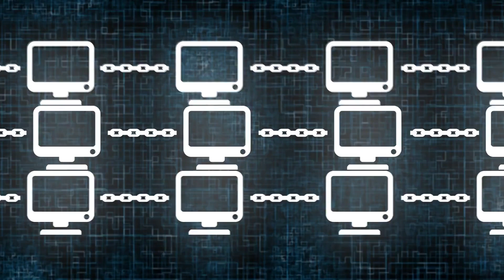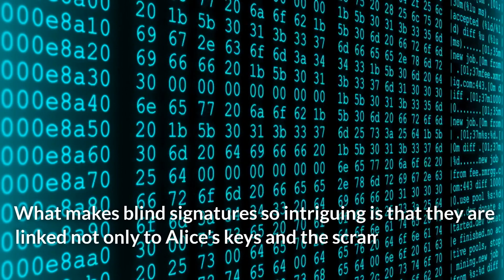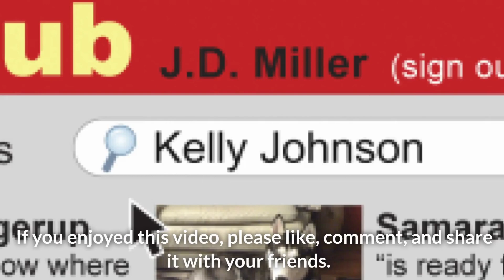"Unlocking the Mystery of Blind Signatures: The Foundation of Privacy in Crypto | Digital Money